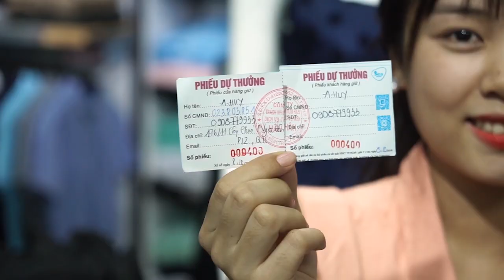SERIE C 2019: VÒNG 17 - DN QUẢNG NGÃI FC VỚI KS TUYẾT SƠN FC - NGÀY 2/7/2019